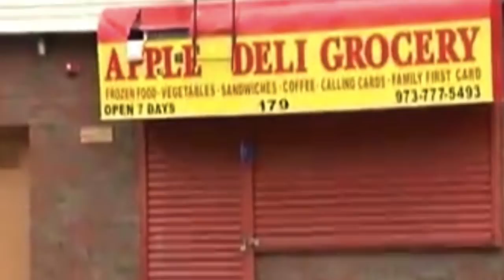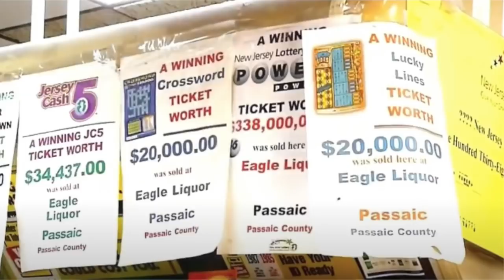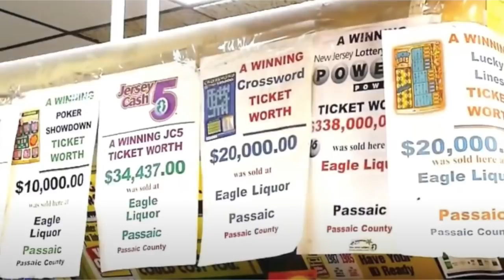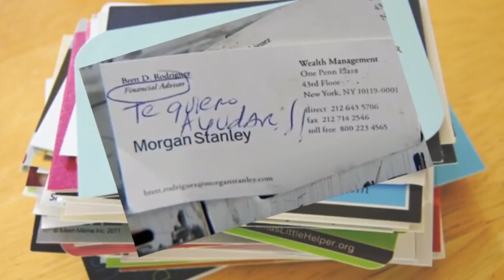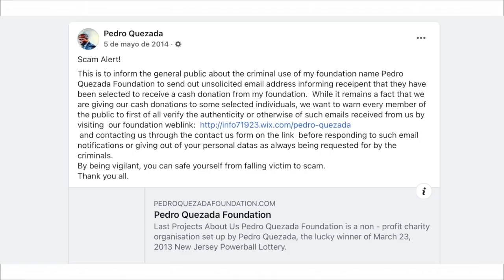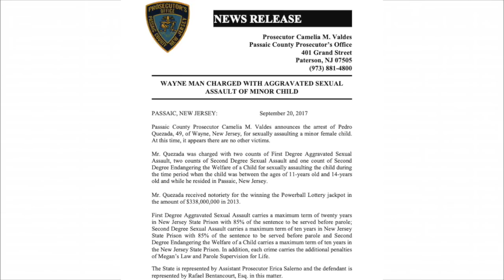Plan AMBICIOSO? Ella solo quería su dinero?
Todas las semanas traigo un nuevo video con una historia de la vida real.
Recuerda activar todas las notificaciones!!!

INFORMACION IMPORTANTE:
Los datos  con los que proporciono en cada video son obtenidos de entrevistas A familiares de las víctimas, tanto de forma directa o  videos de internet, medios de comunicación tanto escritos como digitales,  al igual que  las fotos incluidas en estos.

Todo este material  de dominio publico,  lo he  seleccionado y compilado en este video con el mejor criterio posible , con información que considero más relevante en cada caso  la misma que reviso de manera meticulosa antes de publicar cada video.

Sin embargo por lo sensible de la temática y posibles rumores podría ser que encuentre información errónea o falsa, si es el caso, esta información no es publicada de manera premeditada ni con la intención ser irrespetuosa o causar daño, por lo que les pido que si conocen acerca de uno de estos errores, por favor se comuniquen conmigo por email a

Muchas gracias

Diana

Gracias a   Fuentes Digitales:
Univision,
No copyright is intended